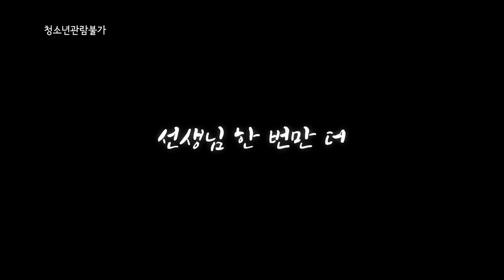선생님 한 번만 더 예고편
예고편은 전체관람가이며,
본편은 청소년관람불가 영화 입니다.
영화: 선생님 한 번만

주연: 보람, 다정, 이채담